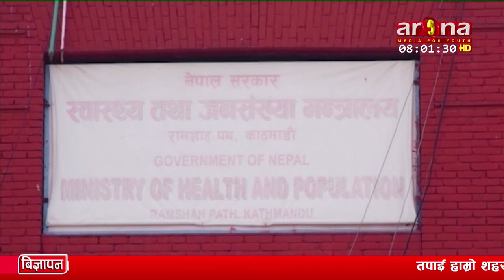नेपालमा मंगलबार थप तीन सय २३ जनामा कोरोना संक्रमण